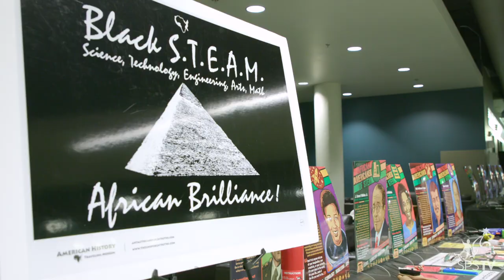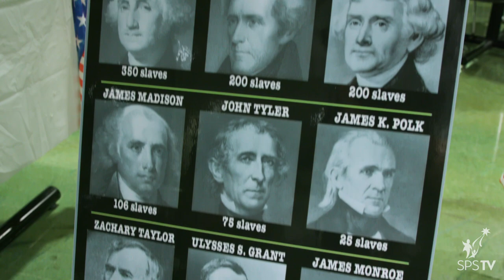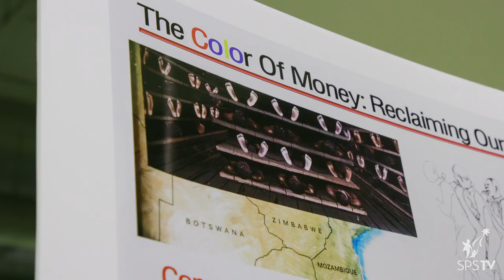School Beat - American History Traveling Museum